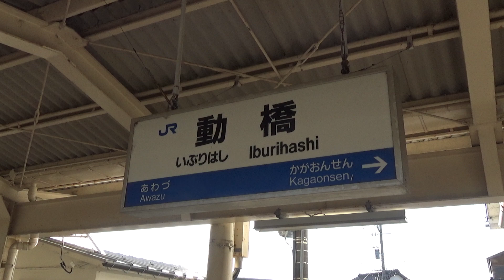【JR北陸本線】521系 681系特急しらさぎ 683系特急ダイナスターなど 動橋駅発着&通過集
撮影地は石川県加賀市にあるJR北陸本線動橋駅です。

この動画では以下に記載する列車が登場します。

・521系
・681系特急しらさぎ
・683系特急サンダーバード
・683系特急ダイナスター
・EF510

Twitterで自分のお気に入りの鉄道写真や投稿した動画の紹介も行っています。

【JR北陸本線】521系 681系特急しらさぎ 683系特急サンダーバード EF510 今庄駅発着&通過集

【JR北陸本線・JR小浜線】125系 521系 683系特急サンダーバードなど 敦賀駅発着&通過集

【JR北陸本線・JR湖西線】223系新快速 681系特急しらさぎ 683系特急サンダーバード 近江塩津駅発着&通過集

【JR北陸本線】金沢〜近江塩津・米原間を走る特急サンダーバード・特急しらさぎ総集編！ 敦賀駅など通過集